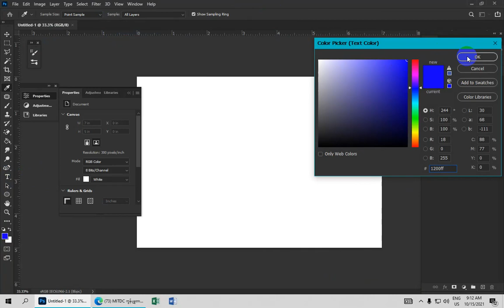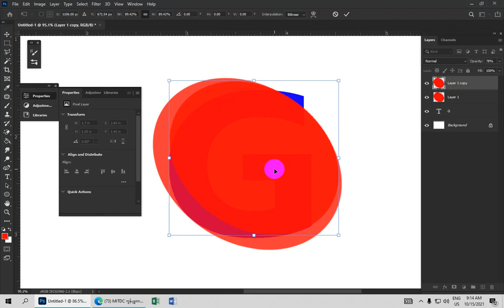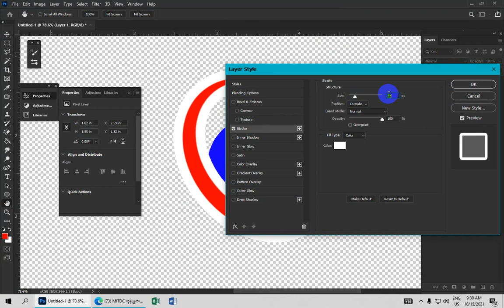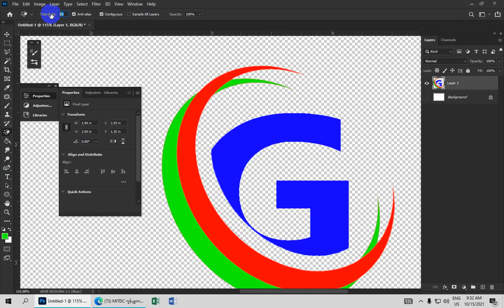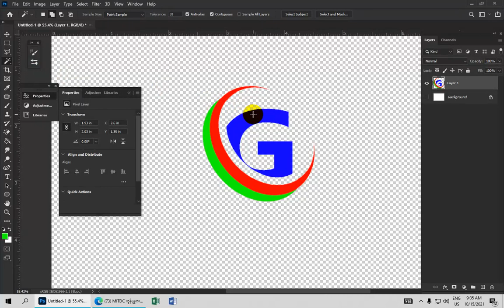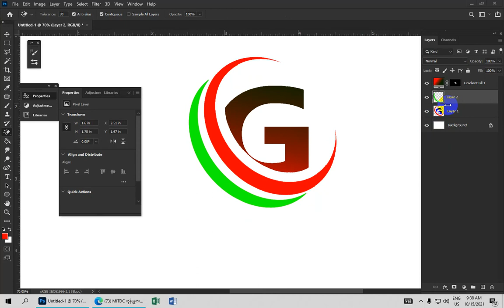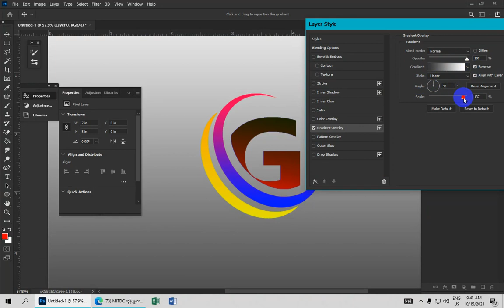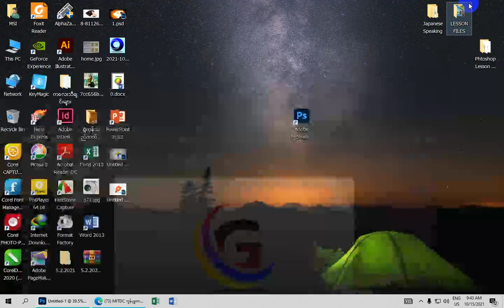How To Draw G Letter Logo Design In Adobe Photoshop Lesson (165)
လက်မထောင်ခဲ့ဖို့လဲ မမေ့နဲ့နော်. အားလုံးကိုကျေးဇူးတင်ပါတယ်။

ကိုဘိုကျော်ဝင်း
MITDC_YANGON